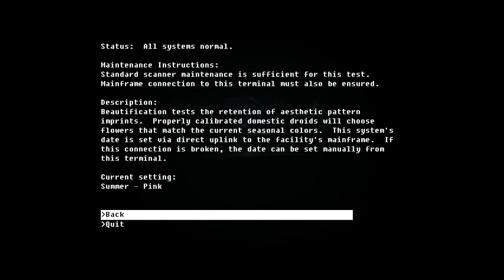The Fall part 6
ARID gets to terms with more of the challenges ahead in the house simulation but must contend with more of the enemy droids attempting to stop her.